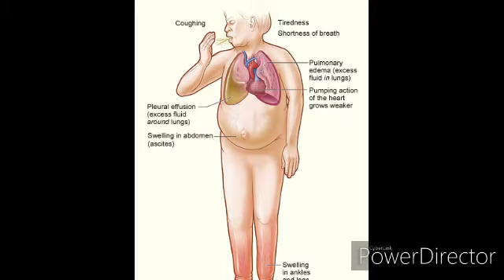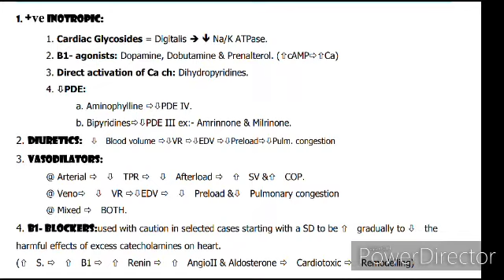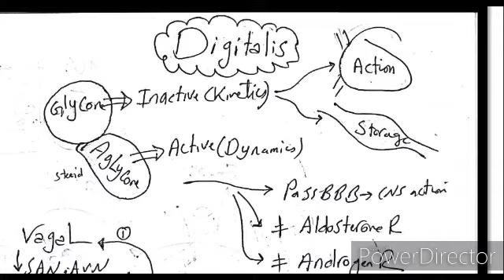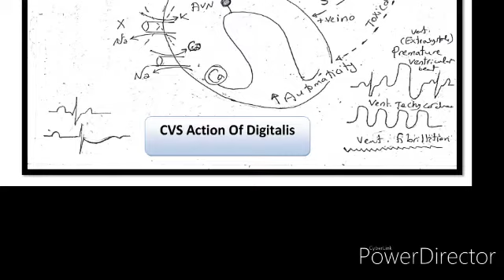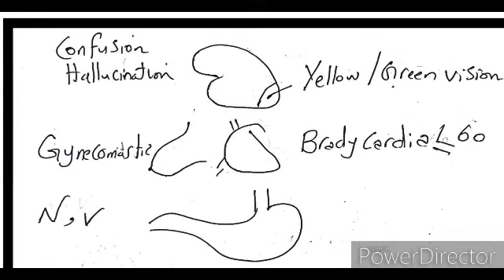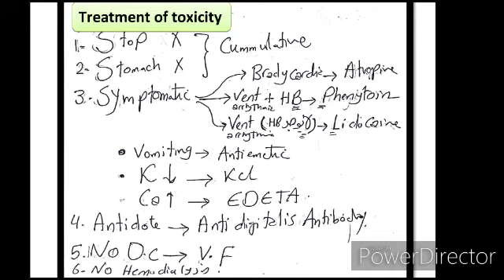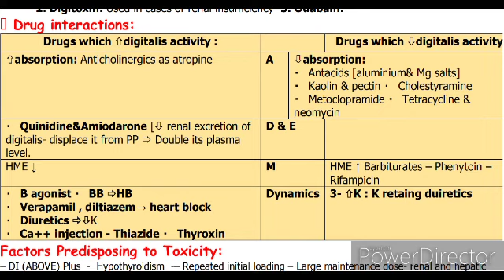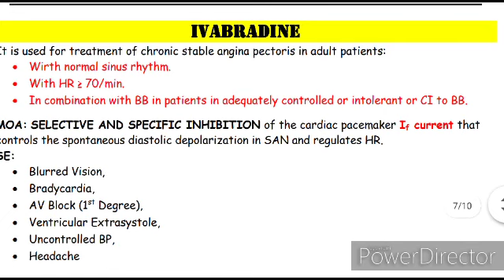Heart failure revision الفرقة الثالثة د اسامة ابوطالب